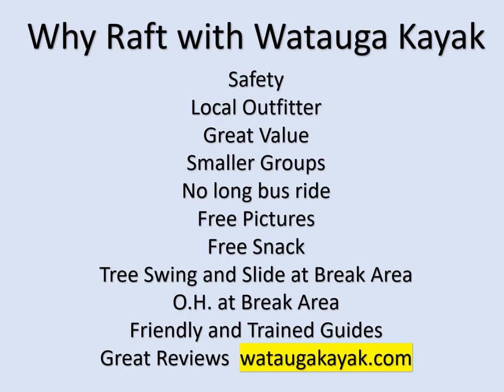Watauga River Rafting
Watauga Kayak guided whitewater rafting trips on Watauga River.  This shows different groups rafting and playing on tree swing during a trip with local outfitter.